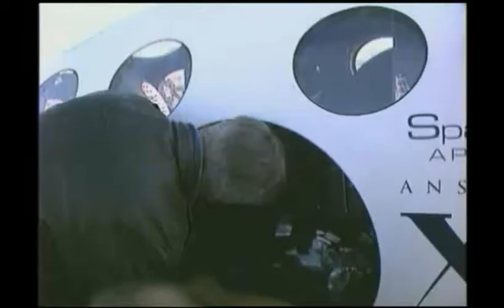"Black Sky: Winning the X-Prize" Excerpts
2005 Se­quel to the Peabody Award win­ning Doc on The Discovery Channel about the X-​Prize and how win­ner Burt Ru­tan and crew made a com­mer­cial rock­et ship able to car­ry a pas­sen­ger. Next step, Vir­gin Air­ways will be join­ing forces to de­vel­op a 3 pas­sen­ger rock­et ship and be­ing sell­ing tick­ets to out­erspace.